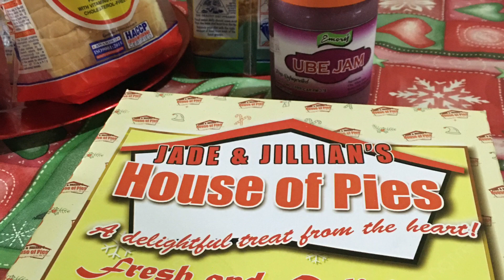I Love you Elise❤️